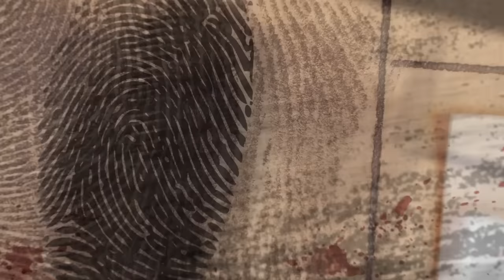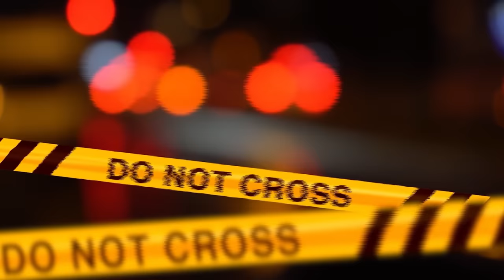LE SUE BUGIE HANNO ROVINATO LA VITA A TANTE PERSONE